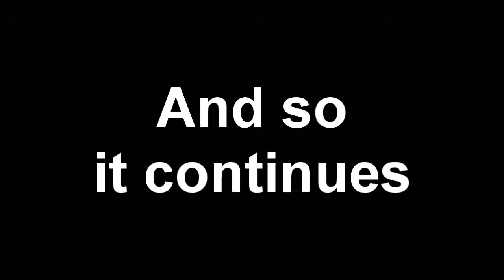The Last Remnant 64: The Disappearing Knight part 2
Welp.  It's happened.  Last Remnant videos are done.  I didn't want to give up on it, but too many factors piled up on me.

Firstly: Youtube has hit every single video with a match third party content tag.  I mentioned this once before, but even when I have informed them that a let's play falls under fair use and the music they claim rights on is a part of the game, the tags still remain.

Secondly:  I really want to avoid our channel getting shutdown, so it is highly possible I will remove Last Remnant entirely in future to keep our channel safe.

Thirdly: When Editing the next batch, I attempted to adjust the volume of my own recording, only for a program I use to delete the videos from my computer entirely.  I would go back and work my way back, but the last save file I have is approximately 40 hours behind the current want.  Not to be mean, but I flat out don't want to do it.  I can't just press on either, because the section missing had an extremely important story event.  I suppose I'm treating this as the final sign to stop.  I'll be working on a new project, and you can expect more Chantelise ad Dragon Age in the future.

Sorry guys, but Last Remnant is retired.  Unless I change my mind.